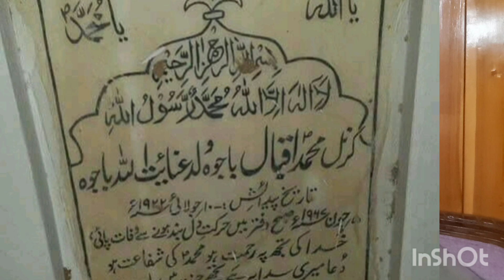Qadianiu ka Qabrustan Rabwa | Kon Kon Dafan Hy? | Vlog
The video gives eye witness account of Qadiani Graveyard situated at Rabwa where people like Dr.Abdus Salam, Sir Zafarullah Khan and other prominent Qadiani are burried.